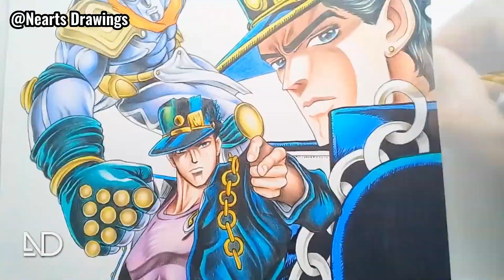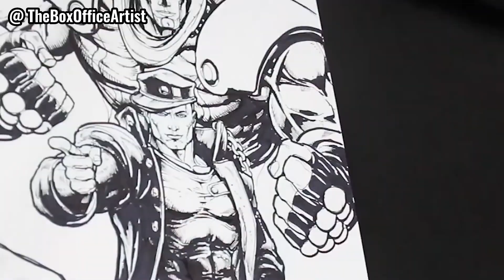Top 5 Jotaro Kujo Drawings on Youtube